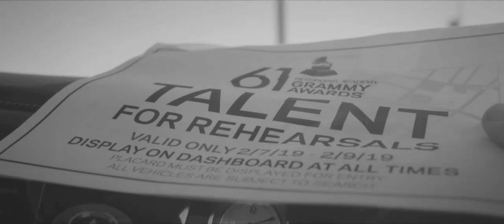Post malone Ft.Mokaa - Wow (remix)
"wow" (remix)

(This track remix not original) __________________________________________

CONTACT MOKAA || تواصل مع موكا

Lyrics "Wow." Said she tired of little money, need a big boy Pull up 20 inch blades like I'm Lil' Troy Now it's everybody flockin', need a decoy Shawty mixing up the vodka with the LaCroix, yeah G-Wagen, G-Wagen, G-Wagen, G-Wagen All the housewives pullin' up (Up, up) I got a lot of toys, 720S bumpin' Fall Out Boy You was talkin' shit in the beginning (Mm-mm) Back when I was feelin' more forgivin' (More forgivin') I know it piss you off to see me winnin' (See me winnin') See the igloo in my mouth when I be grinnin' (I be grinnin'), yeah Hunnid bands in my pocket, it's on me Hunnid deep when I roll like the army Get more bottles, these bottles are lonely It's a moment when I show up, got 'em sayin', "Wow" (Wow, wow) Hunnid bands in my pocket, it's on me (On me) Yeah, your grandmama probably know me (Know me) Get more bottles, these bottles are lonely It's a moment when I show up, got 'em sayin', "Wow" (Wow, wow) Everywhere I go (Hey) Catch me on the block like I'm Mutombo (Wow) 750 Lambo in the Utah snow (Skrrt) Trunk in the front like that shit Dumbo, yeah Cut the roof off like a nip-tuck Pull up to the house with some big butts Turn the kitchen counter to a strip-club (Yeah, wow) Me and Dre came for the When I got guap, all of y'all just appeared (Wow) Before I dropped Stoney none of y'all really cared (Cared) Now they always say, "Congratulations," to the kid (Kid) And this is not a 40, but I'm pourin' out this shit (Yeah) Used to have a lot, but I got more now (Yup) Made another hit 'cause I got bored now (Yup) Always goin' for it, never punt fourth down Last call, Hail Mary, Prescott touchdown, ayy Hunnid bands in my pocket, it's on me (On me) Hunnid deep when I roll like the army (Hey) Get more bottles, these bottles are lonely It's a moment when I show up, got 'em sayin', "Wow" (Wow, wow) Hunnid bands in my pocket, it's on me (Yeah, yeah) Yeah, your grandmama probably know me (Yeah, yeah) Get more bottles, these bottles are lonely It's a moment when I show up, got 'em sayin', "Wow" (When I show up, got 'em sayin', "Wow") Ayy, ayy, wow Sayin', "Wow" Wow Wow

This is a recreated remix of the original song all the rights Goes to the Owners (اسم الفنان) and Producer,  the record label This is for entertainment purposes only and I don't Own this music.